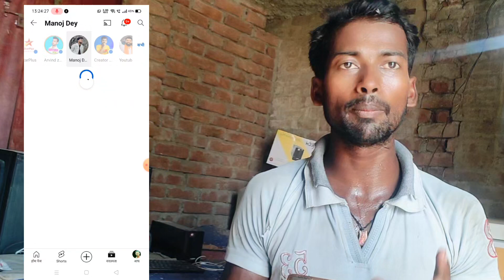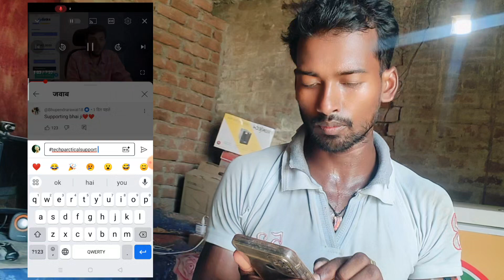subscriber kaise badhaye | subscribe kaise badhaye | how to increase subscribers on youtube channel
🥳| एक Comment करोगे 400 Subscribers ले जाओगे | SuperFast Viral Trick | Subscribers Kaise Badhaye |

Your Queries-
 A+
tech practical support
angadverma
youtube channel par views laneke tarike
youtube channel grow karneke tarike